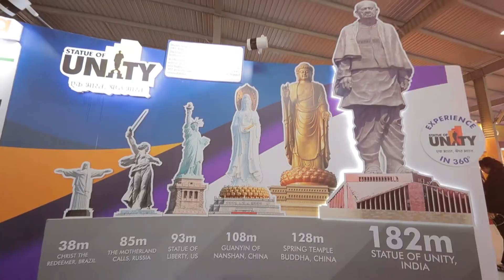Vibrant Gujarat 2019: A resonating and echoing success!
Thank you PM Narendra Modi for this visionary concept which has become an integral part of Gujarat's economy and CM Vijay Rupani for brilliantly executing it.